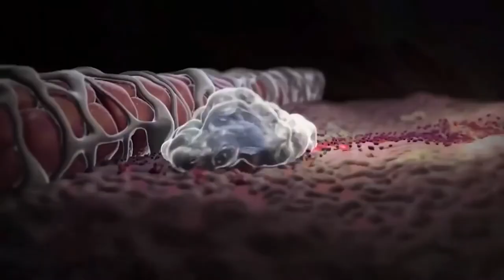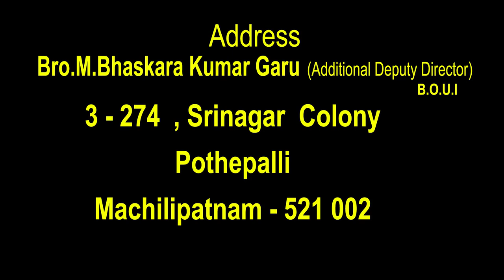14 11 2021 Bhaskar kumar garu అంశం : నేనంటే ఎవరు ?